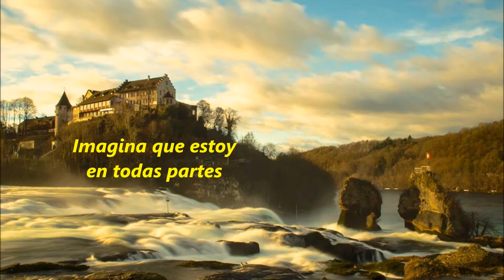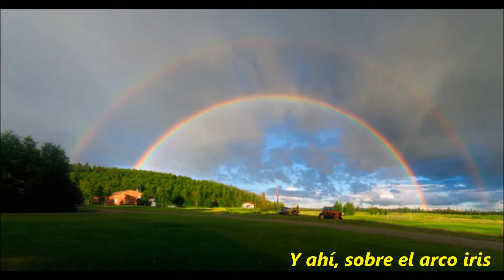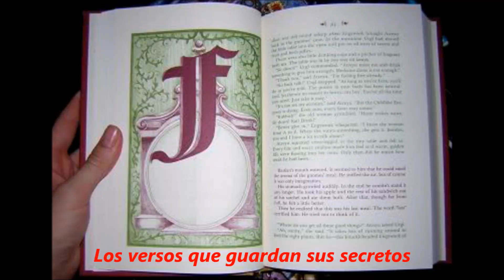Limahl - Never Ending Story ( sub español )